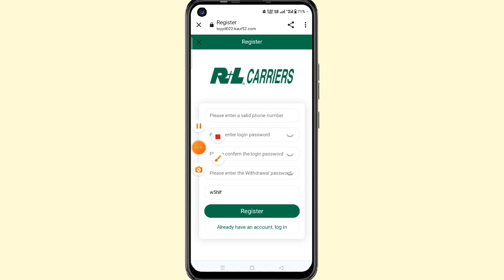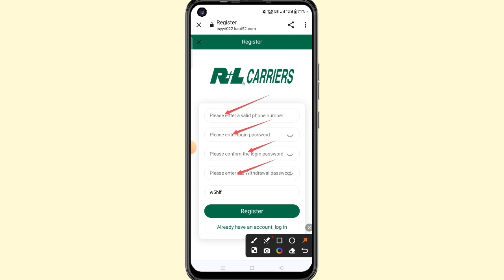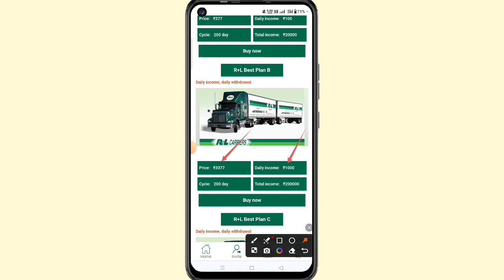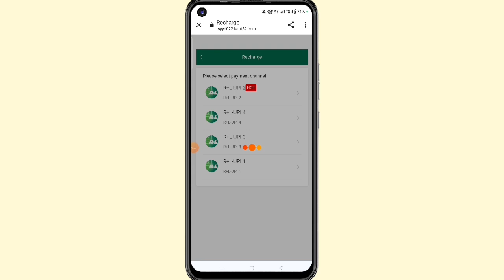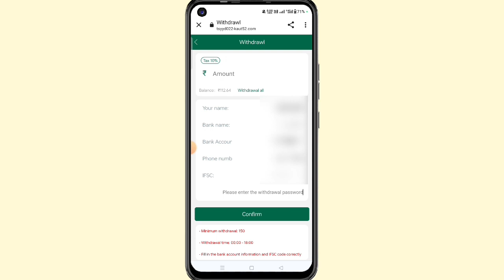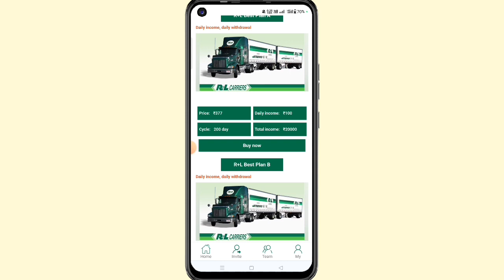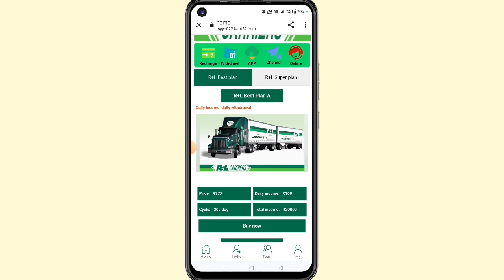RL Carriers earning app real or fake | RL Carriers earning app me invest kare ya nahi